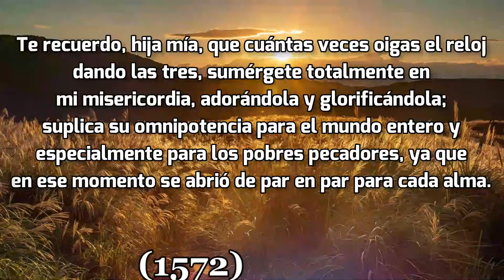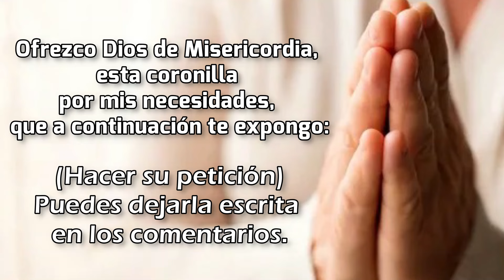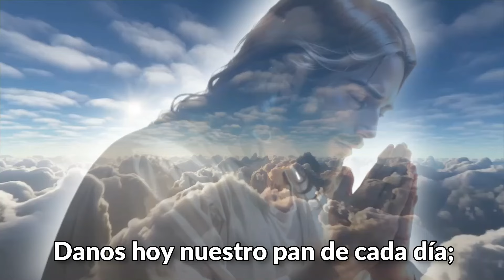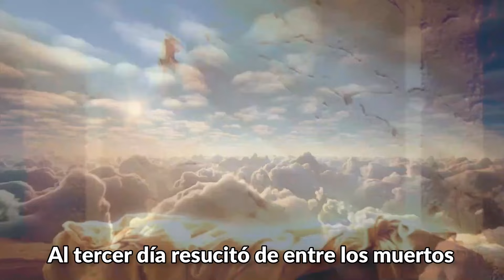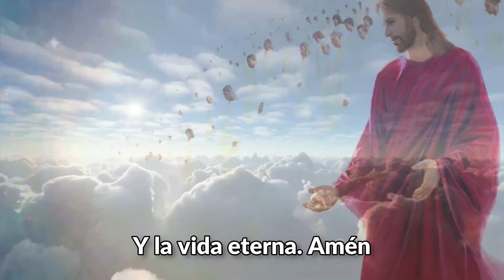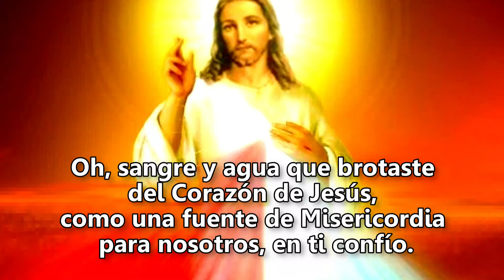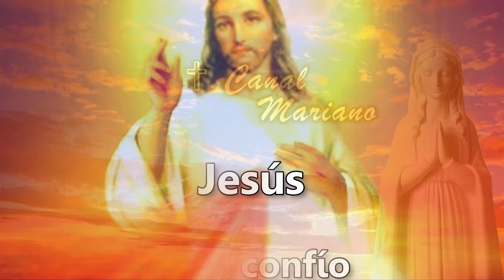CORONILLA A LA DIVINA MISERICORDIA - Sábado 07, Setiembre, 2024